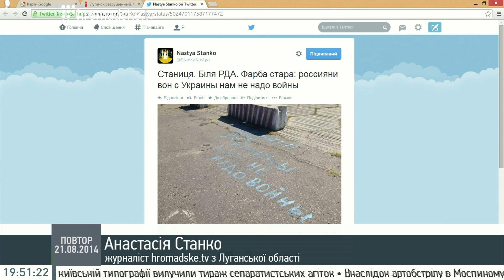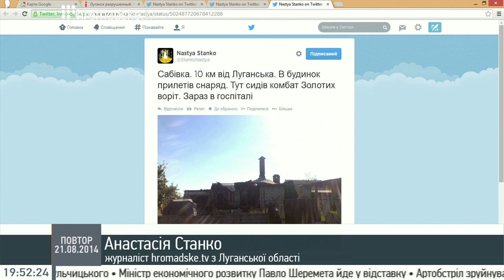В Станиці Луганській звинувачують армію, хоча стріляють з Зміїної Гори сепаратисти - Станко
Журналіст Анастасія Станко з Станиці Луганської скайпом на Громадському 21.08.14